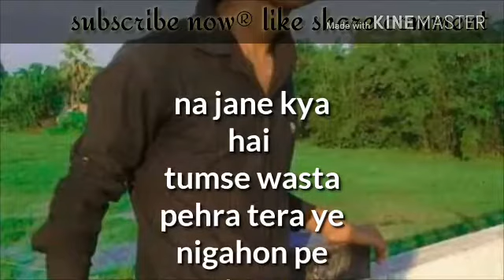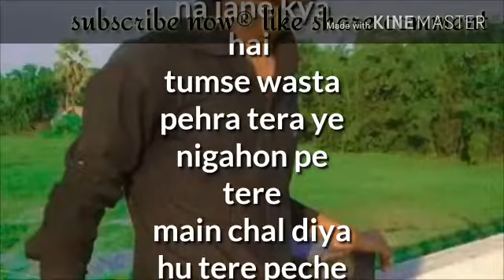NA JANE KYA HAI [UNPLUGGED]1920 LONDON ना जाने क्या है तुमसे वासता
[nawabrockhan] sings HQ Na Jaane Kya Hai Tumse Waasta by Jubin Nautiyal, Antara Mitra